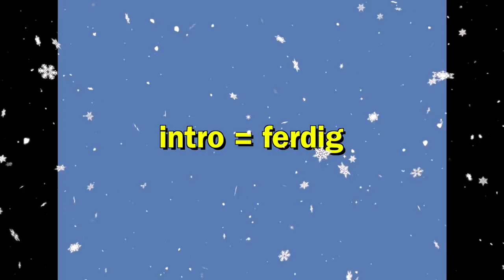ÅPNER HEMMELIG PAKKE OG DØGNER?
*INFOBOKS*
HEIIIiiiii, jeg prøver å fikse døgnrytmen min og åpner en spennende pakke.
 :D hehe